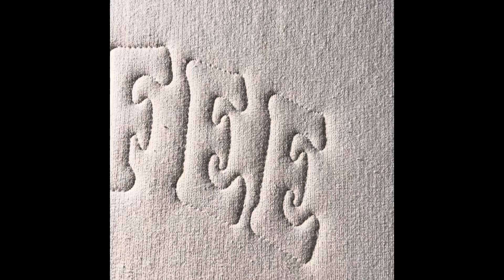Check out my Coffee design.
In this clip I show a design I call Coffee.